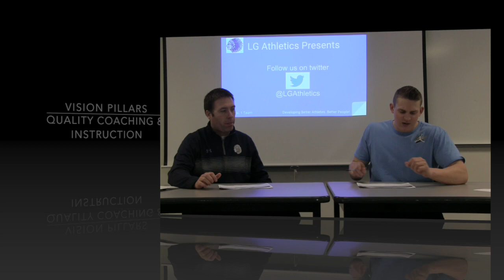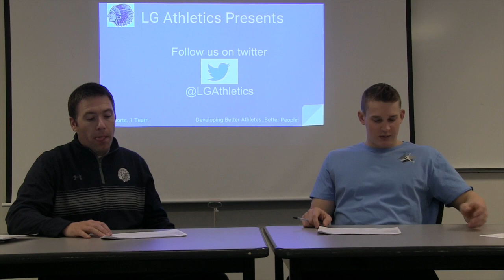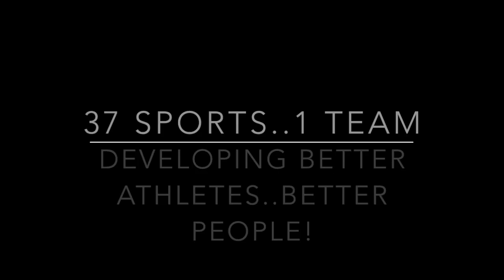LG Athletics Presents Round Table Themes- Quality Coaching & Instruction